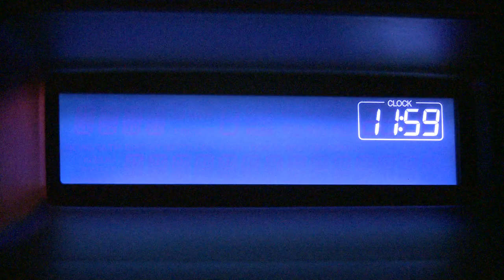Two Red Bulls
Written and directed by Travis Amiel, Lukas Arbogast, Adam Gordon, and Phil Grossman
Edited by Lukas Arbogast
In cooperation with the Jacob Burns Film Center & Media Arts Lab

A film made for the first-ever Burns Challenge, a 24-hour film competition from 5pm Friday, 10/21 - 5pm Saturday, 10/22. Our group won first place out of nine groups.

Guidelines included:
-No longer than five minutes
-Use one of three quotes from a famous horror film (we chose "Whatever you do... don't fall asleep)
-Have a character poke their head through a tight space, like a door or window, like Jack Nicholson in The Shining
-Include a cat screeching sound effect